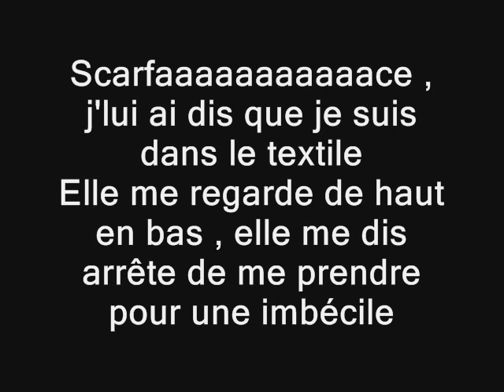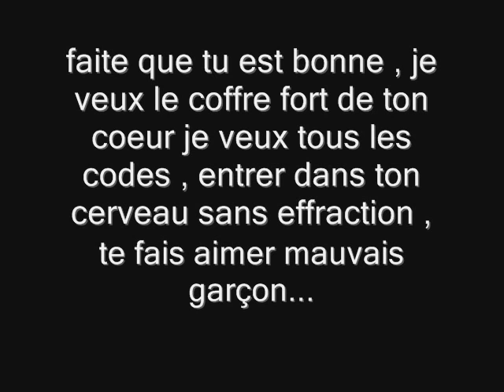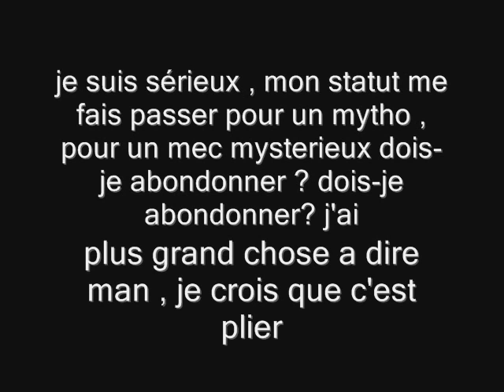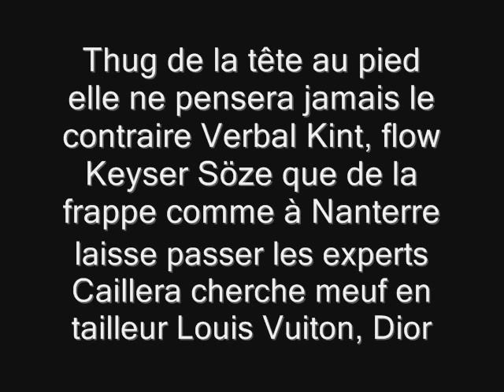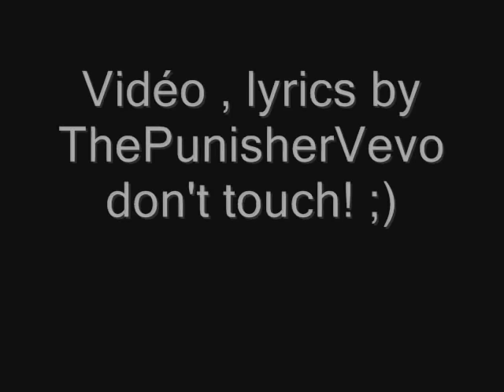Booba - Scarface [Lyrics]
Bah voilà , c'est ma 1ere vidéo , sur Booba , j'espère que sa vous plaira , je veux un maximum de "vues" , je répondrai a toute vos question , merci :)